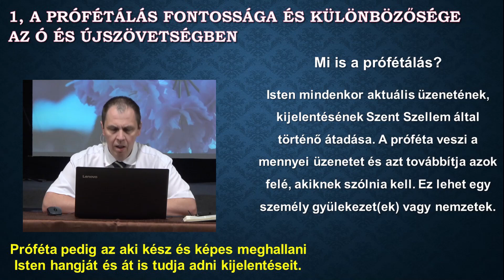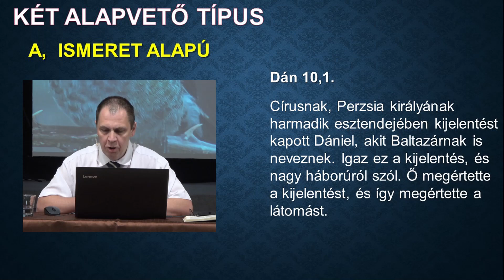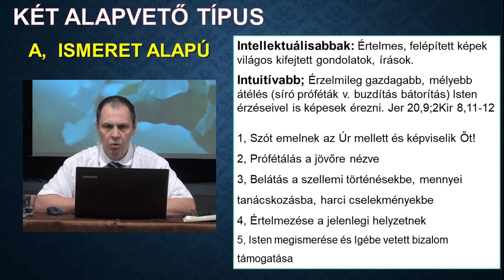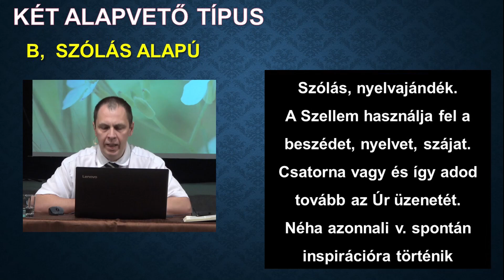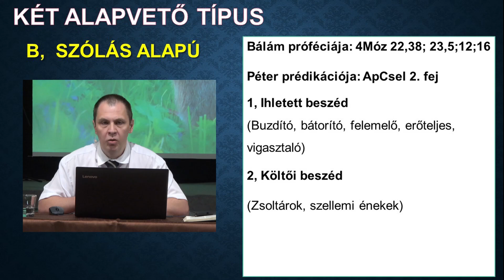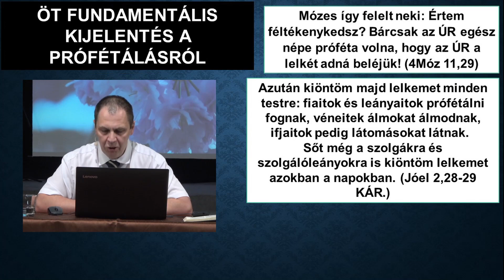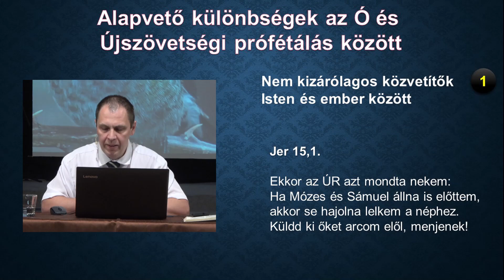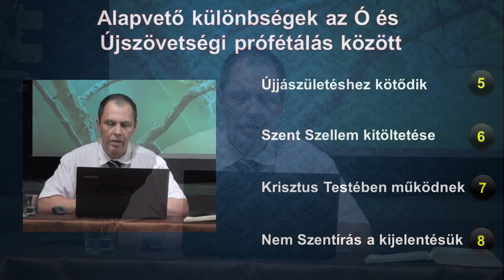Bibliaiskola - 1. rész (A prófétai szolgálat és ajándék 8/1)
Téma: A prófétai szolgálat és ajándék 8/1
Előadó: Szarka János
Elhangzott: 2020. május 22.